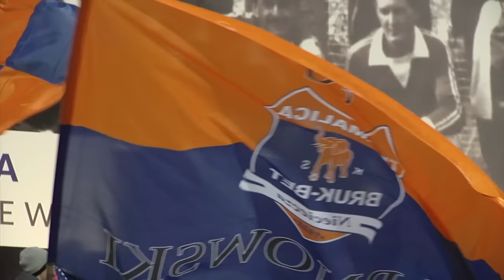Termalika utarła nosa Legii! Historyczne zwycięstwo "Słoni"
Szok i niedowierzanie. Termalica utarła nosa i zwyciężyła faworyzowaną Legie Warszawa 3:0. Podopieczni Piotra Mandrysza świetnie spisali się w starciu z utytułowanym rywalem. Bramki dla Termaliki zdobyli Kędziora, Miśak i Plizga

W tabeli Termalica wskoczyła na 12 miejsce.